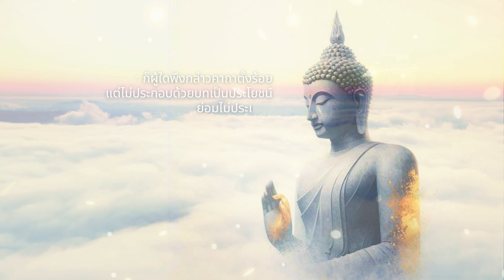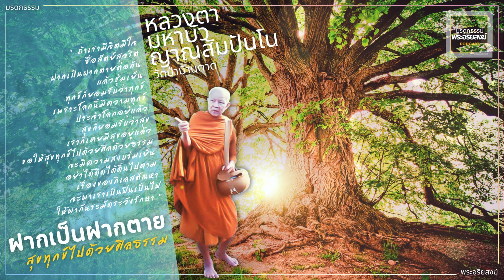ฝากเป็นฝากตาย | หลวงตามหาบัว ญาณสัมปันโน | วัดป่าบ้านตาด | มรดกธรรม พระอริยสงฆ์ PODCAST [ บัวแก้ว ]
น้อมนำมรดกธรรม หลวงตามหาบัว ญาณสัมปันโน ท่านเป็นพระภิกษุคณะธรรมยุติกนิกาย ชาวจังหวัดอุดรธานี เจ้าอาวาสองค์แรกของวัดป่าบ้านตาด (วัดเกษรศีลคุณ) เป็นวิปัสสนาจารย์สายพระป่าในประเทศไทย ศิษย์ของพระครูวินัยธรมั่น ภูริทตฺโต ซึ่งมีโอกาสอุปฐากรับใช้หลวงปู่มั่นในช่วงปัจฉิมวัยและเป็นผู้หนึ่งที่ได้บันทึกประวัติของหลวงปู่มั่นโดยละเอียดในเวลาต่อมา
หลวงตามหาบัวเป็นที่รู้จักในฐานะพระนักปฏิบัติวิปัสสนากรรมฐานผู้มีปฏิปทาที่มั่นคง แน่วแน่ เด็ดขาด และจริงจัง บรรดาศิษยานุศิษย์ของหลวงปู่มั่นต่างนับถือกันว่าท่านเป็นลูกศิษย์องค์หนึ่งที่มีปฏิปทาที่คล้ายคลึงกับหลวงปู่มั่น ภูริทัตโต
ขอให้ทุกท่านความสุขในการดำรงชีพและมีความสุขความเจริญทั้งทางโลกและทางธรรมนะค่ะ
บัวแก้ว